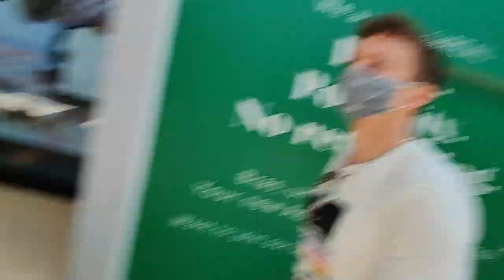IT WAS HIS FIRST TIME! | Muck Bang ;)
Andrew and I drive 30 minutes, wait in line for 20 minutes.

All for Chick Fil A. and it was worth every second